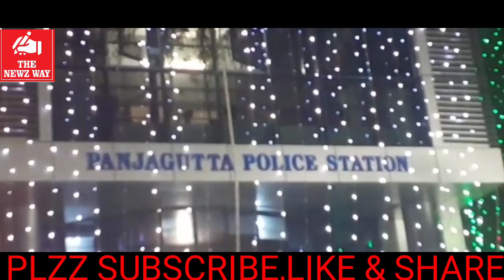13 yrs MINOR GIRL WAS RAPED BY 45 yrs OLD JAHNGIR(SONU) AT PUNJAGUTTA P.S LMTS.ACUSED ARESTED.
Punjagutta ps hudud me pesh aya ek masoom ladki k sath rape ka waqia ...

Tafsilat k mutabeq m s maqta ki rehne wale 13 sala masoom ladki jo  ghar ghar jakar doodh dalkar sham k waqt paise lene k liye jati theh.  Hardin ki tarah kal bi vo apne doodh k paise lene k liye m s maqta ka muqami jahangir urf Sonu. Naame darinde jo Pumchar banane ka kam kartha hai. Usne is masoom ladki ko apni Hawas ka shikar bana dala. Masoom ne ghar waloko batanepar. Ghar walone fouran police waloko jahangir k khilaf ek shikayat darj karvaya.  police ne fouran ek case register kar k jahangir urf sonu naame shaks ko giraftar karliya. Additional dcp iqbal siddiqe ne media ko tafsilat bataya. Aye ye dekte hai isiki ek report..!!